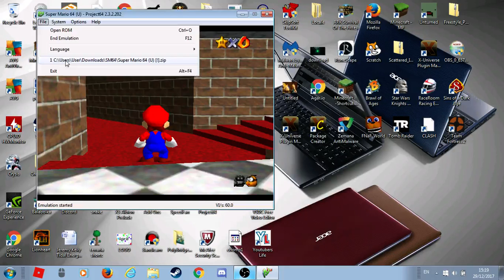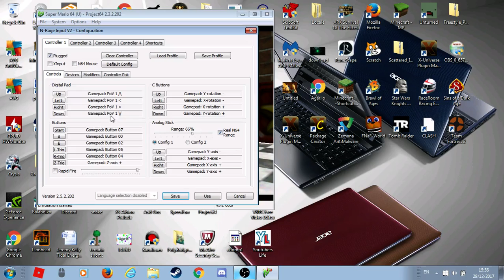Super Mario 64 :: 16 Star Speedrun // 49 mins 28 secs | Super Laggy Content